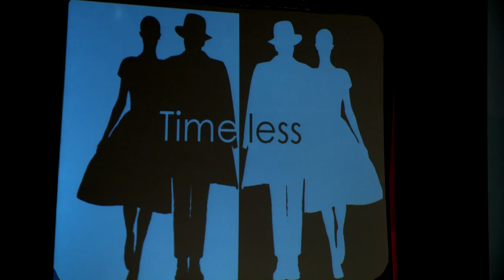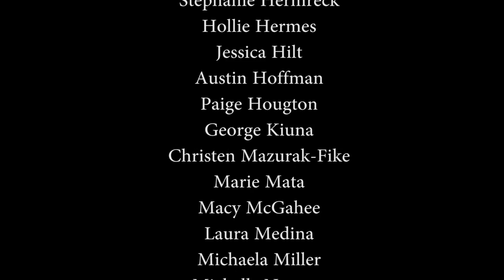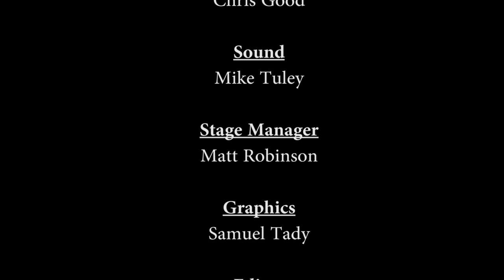Timeless: The JCCC 2014 Annual Fashion Show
Some people love vintage fashion. Others find cutting-edge style more to their liking. The Johnson County Community College fashion merchandising and design program will satisfy both tastes at "Timeless," the department's annual runway fashion show. Fashion students present their own designs, and models also show fashions of the 1920s, '40s; and '60s from the department's Fashion Collection.